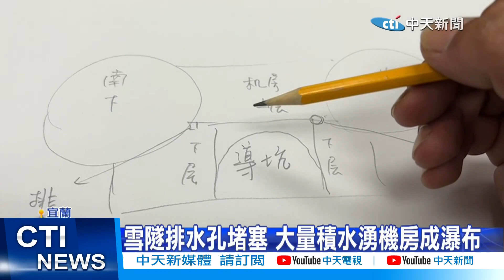【每日必看】雪隧排水孔堵塞 大量積水湧機房成瀑布20220815@中天新聞CtiNews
雪隧南下40號機房8/15天發生漏水淹水情形，水柱從天而降宛如瀑布，地面積水成小河。讓人擔心是否會影響隧道安全。